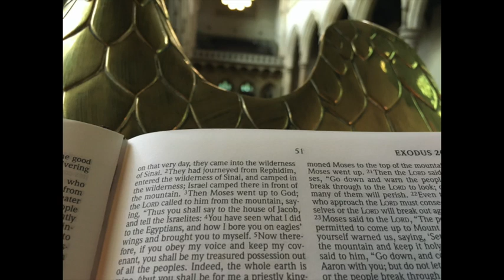Symbolism in the Cathedral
In the eighth educational clip from the Tour Leaders' Friday video series, Peter Baldwinson discusses symbolism in the Cathedral's Gothic Revival style architecture.